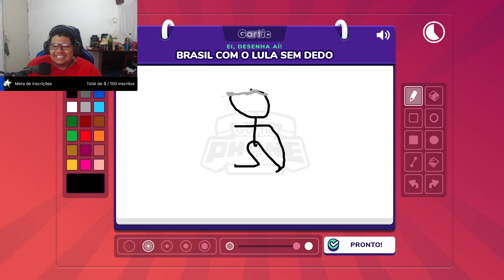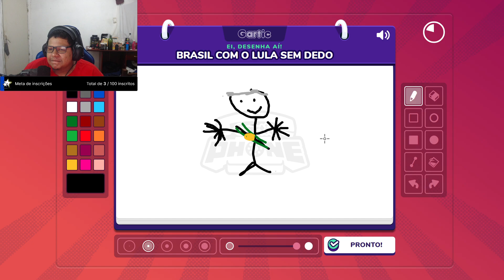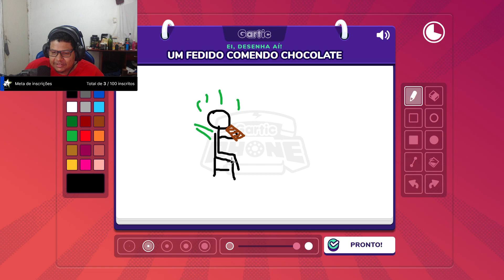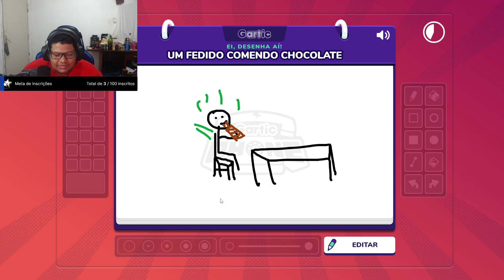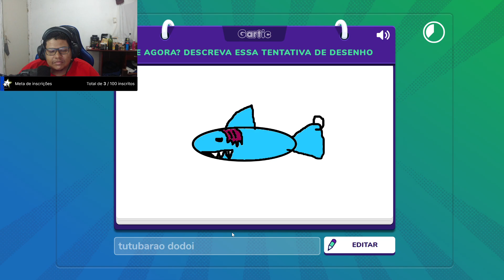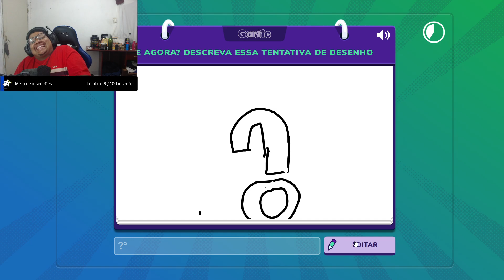GARTIC COM A FAMILIA PART 4